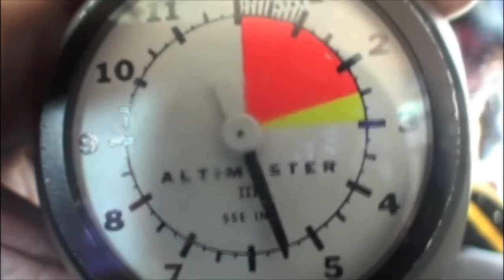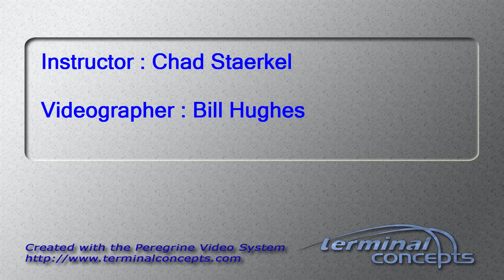Cathy Erickson's Tandem skydive!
Cathy Erickson's tandem skydive on Thursday, June 28, 2012 with Chad Staerkel.